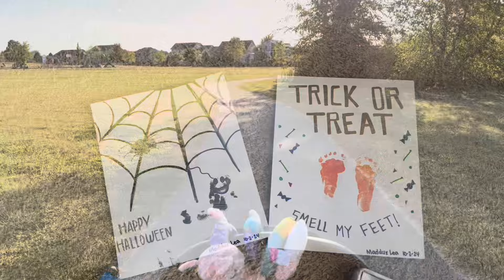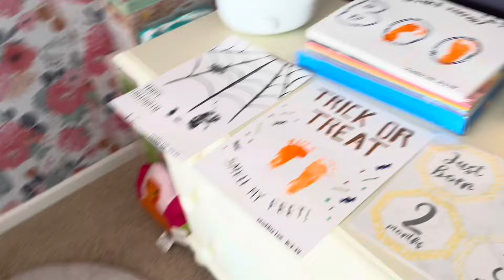NEW MOM VLOG || a few days in my life with a newborn- target haul, spooky crafts, 1 month pictures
Thanks for being here! 🫶🏼 Come with me in today’s video as I take you along a few days in my life with a 1 month old newborn. In today’s video you’ll see a Target haul, my attempt at a DIY 1-month photo shoot, October spooky crafts with my baby, and taking my 15 year old dog to the vet.

Socials:
Amazon Classroom Wishlist

Free Music for Videos 👉 Music by sunshine blvd. - Take It All Back

Free Music for Videos 👉 Music by oh, the joy. - 10pm in montreal

Free Music for Videos 👉 Music by LOVELOVELOVE - everything feels like a movie

Free Music for Videos 👉 Music by MP3vius - back in the day

Free Music for Videos 👉 Music by WABI SABI - coffee shop girl